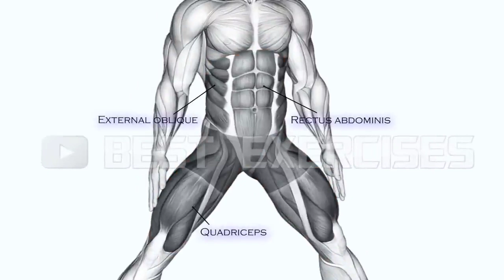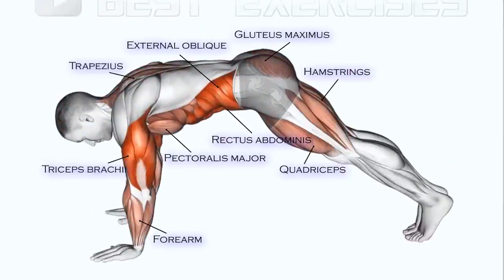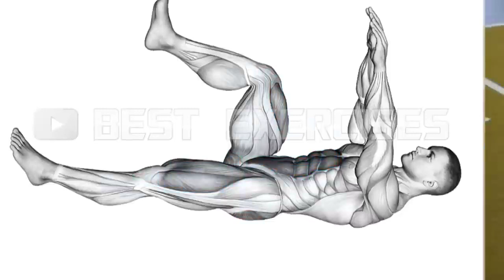Beginner Fat Burning Workout to Lose Weight